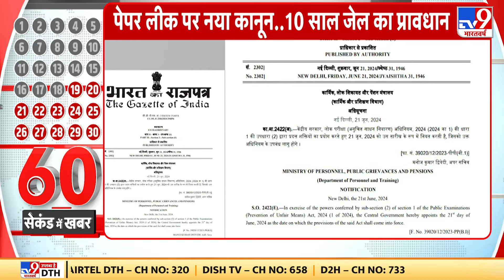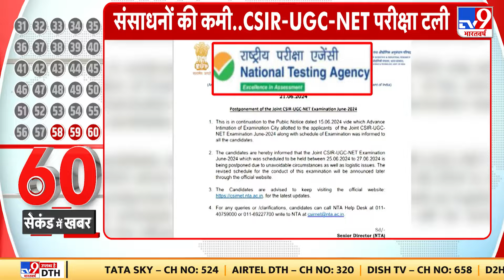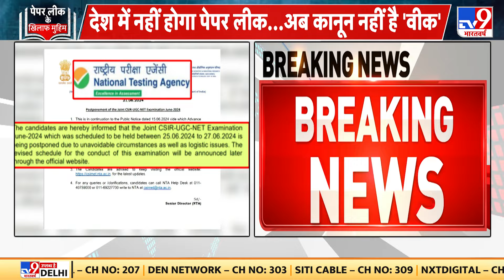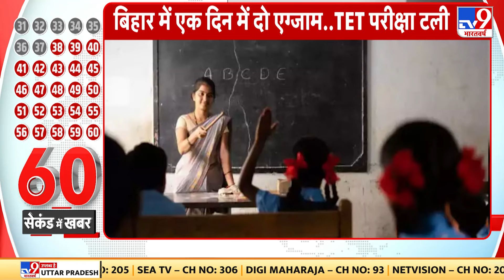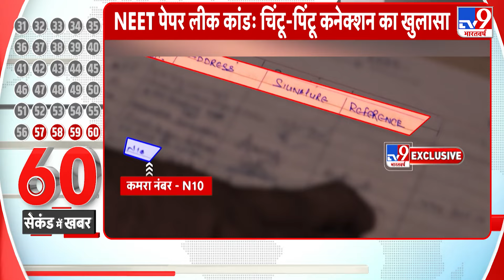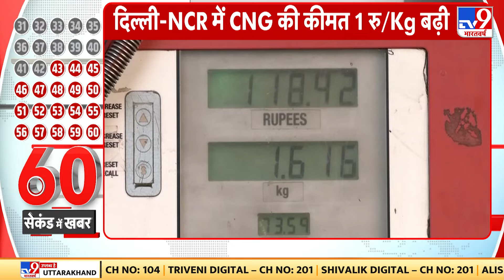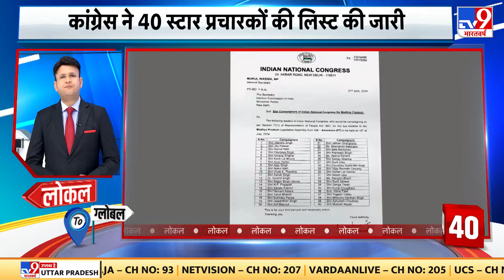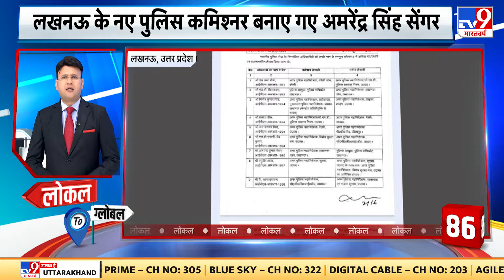Paper Leak: नकल-पेपर लीक पर नकेल के लिए बड़ा कदम, जानें नए कानून की ABCD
देश में एंटी पेपर लीक कानून लागू हो गया है. एंटी पेपर लीक कानून का उद्देश्य सरकारी भर्ती परीक्षाओं में धोखाधड़ी की जांच करना है. सभी सार्वजनिक परीक्षाओं में ज्यादा पारदर्शिता लाना और प्रतिस्पर्धा कर रहे युवाओं को गड़बड़ी नहीं होने के लिए आश्वस्त करना है. सरकार ने इसी साल फरवरी में नया कानून बनाया था. परीक्षा में नकल और पेपर लीक रोकने के लिए इसमें कड़े कानून का प्रावधान है.